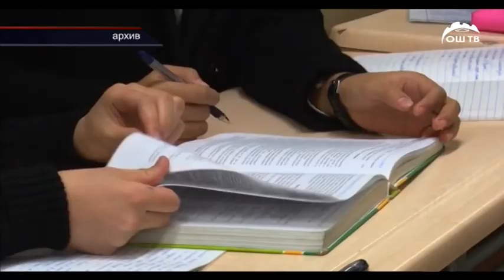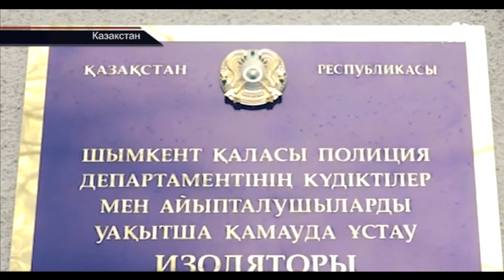КҮНДҮЗГҮ КАБАРЛАР ТОПТОМУ 12.03.2020